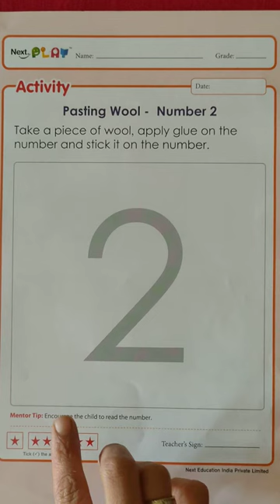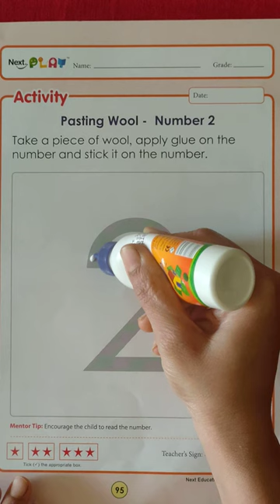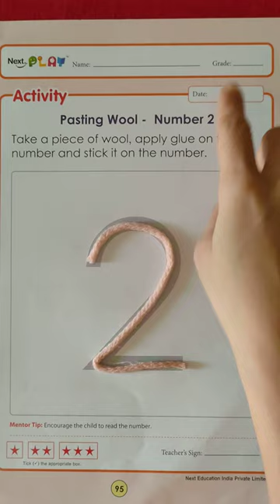Activity : Wool Pasting - Number 2